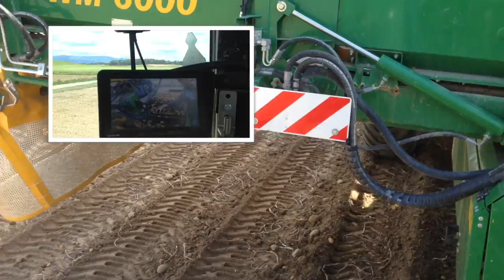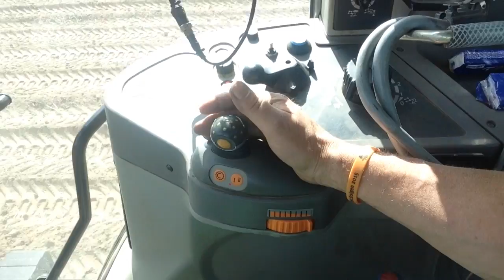keinen Strich durch die Rechnung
ohne Probleme